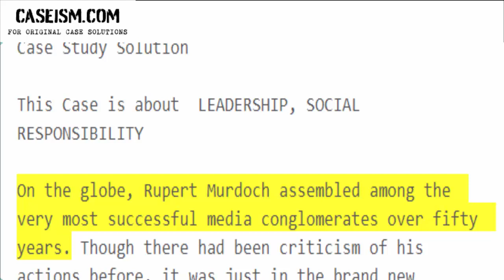Rupert Murdoch and News Corp: The Phone Hacking Scandal Case Study Help - Caseism.com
This Case Is About Rupert Murdoch and News Corp: The Phone Hacking Scandal Case Study Help and Analysis

Get Your Rupert Murdoch and News Corp: The Phone Hacking Scandal Case Study Help at Caseism.com